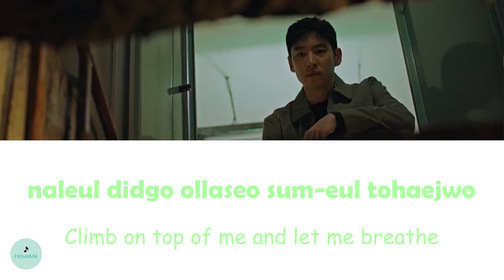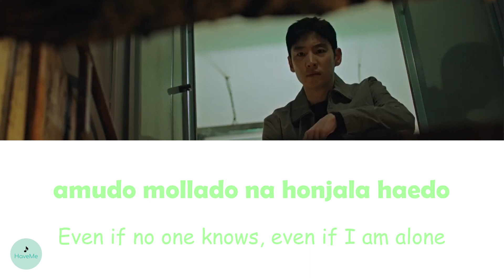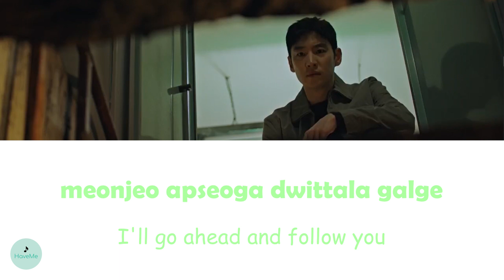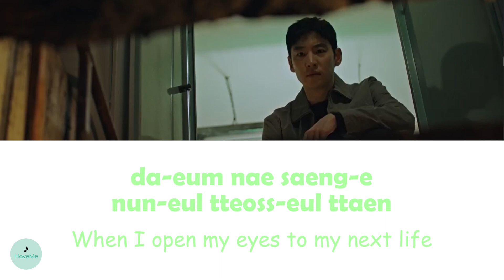Zeenan - Born This Way (Taxi Driver 2 OST || 모범택시 2)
song name : Born This Way
songwriter : Zeenan
OST of Taxi Driver 2 || 모범택시 2